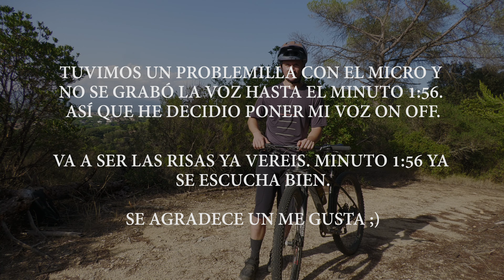CON TAN SOLO 10 AÑOS Y DE LO QUE ES CAPAZ DE HACER… | GAME OF BIKE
🔸 KIT del MTBer que llevo! 🚲
Casco Abierto: Leatt AllMtn 4.0
Gafas de Mascara: Leatt Velocity 4.0 Iriz
Pantalones: Leatt 1.0 Dune
Rodilleras: Leatt Airflex Hybrid
Bambas: Leatt 5.0
Guantes: Leatt 2.0 X-Flow
Peto: Leatt Airflex V22

🔸 KIT vloggero! 📸
Cámara GoPro Hero 8
Batería Extra de GoPro
Media Mod GoPro
Micrófono Rode Wireless Go
Arnés de pecho para GoPro
Disco duro externo Toshiba 1TB